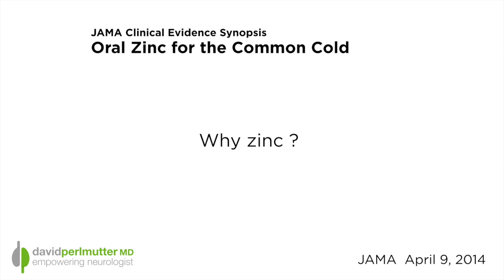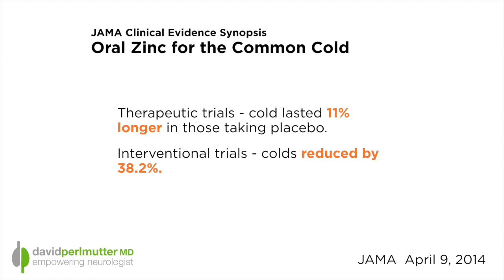Zinc: Effective Treatment For The Common Cold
Hardly a day goes by that somebody doesn't call my office and say "Hey Doc, can you call me in an antibiotic?  I think I'm getting a cold."  It then explain that colds are caused by viruses and antibiotics take care of bacteria.  I tell them to take Zinc and here's why...